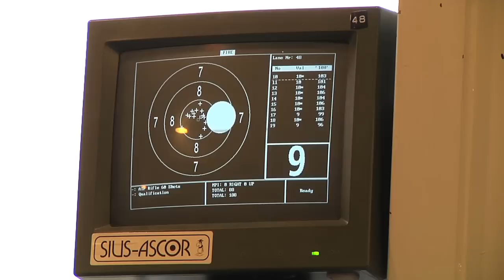Sergeant First Class Josh Olson - United States Army Marksmanship Unit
Cameron Gray talks to Sergeant First Class Josh Olson from the United States Army Marksmanship Unit, and member of the United States Paralympic Shooting Team - For more information about Vincent, go - NRA News - July 10, 2012